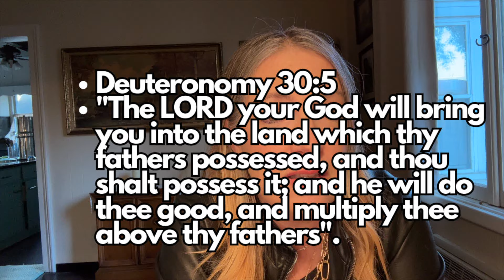Prophetic Word | How a Land Decree Gave Me a Home!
Prophetic Word | How a Land Decree Gave Me a Home! This is a miraculous story of how prayer and land decrees over the land gave my family back an ancestral home that had been in the family for over 100 years.  This was a supernatural prayer over the property that opened up an agreement in heaven tto give me back territory that the family had lost. Check out the video and be inspired by how you too can declare with authority over the land of your forefathers and receive a miracle.